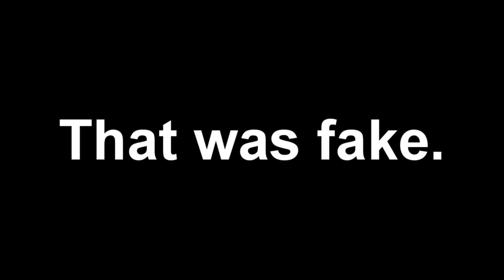Minecraft: VimCraft - Semi-Automatic Carrot Farm! (E15)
Lift? Scroll down a bit to read the description!

Hope you enjoyed today's episode. This was a long episode. I hope you're not too disappointed. And yes... the intro sequence was fake. Thanks for stopping by!

Let's get 100 likes on this episode!

- Sunset Eyes

- Blu

- Early Morning May
- Days Away
- Error Me Out
- Magnetic Moment
- With Water and Light
- Sidetracked
- 7 Times
- Red Lemonade Remixed
The VimCraft Team:

If you read this, comment: GG Mags!